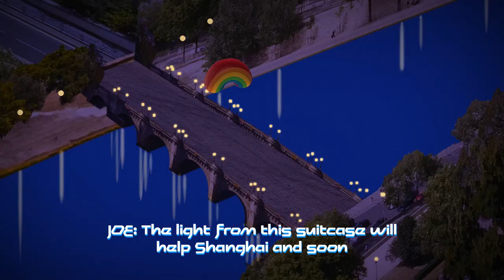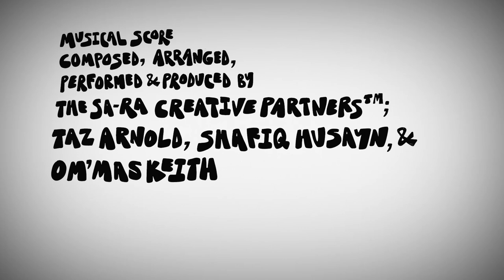Zoooom with Friends in Shanghai for the Men’s Spring-Summer 2021 Show | LOUIS VUITTON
Men’s Spring-Summer 2021 Show. Virgil Abloh presents the first stop of his new Louis Vuitton collection’s virtual and literal voyage across the globe. From the Maison’s ancestral home outside of Paris, the colorful crew of animated characters have travelled as stowaways on the collection’s shipping containers all the way to the docks of Shanghai.

Directed by Virgil Abloh™
Director of Animation: Reggie Know Musical score composed, arranged, performed & produced by The SA-RA Creative Partners™ (Taz Arnold, Shafiq Husayn & Om’Mas Keith)
Featuring: Gary Bartz Musical Direction by Benji B. & Virgil Abloh™